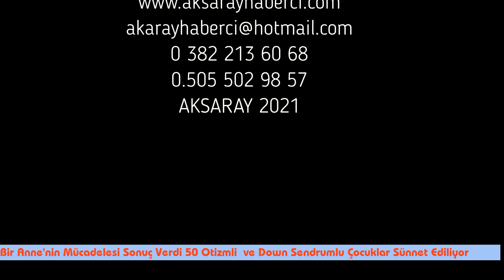Aksaray da Otizmli ve Down Sendrumlu 50 Çocuk Sünnet Ediliyor